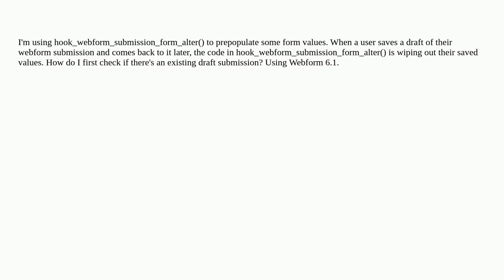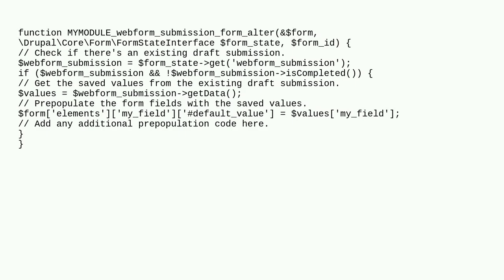How to check if webform has a draft submission?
A special thanks goes out to the community

  8 webforms